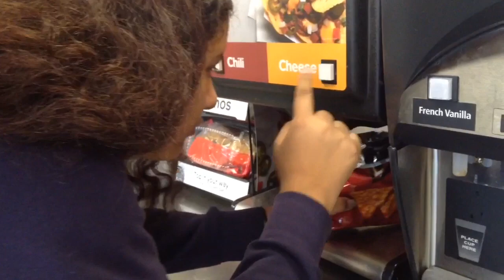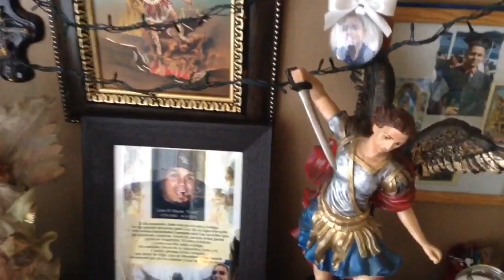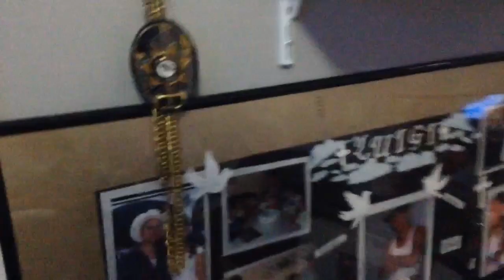Receta de ensalada de pollo/porque youtube escoje esas caras??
canal de mi hermana yeyas life